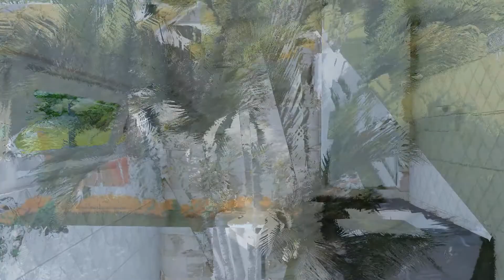Beautiful Modern House Design Idea 90 Square Meter | 2 Bedrooms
This 2 Bedrooms wonderful modern house design idea will amaze you.

Subscribe to this channel for more tiny house design ideas, simple house design, low budget house design ideas, small bedroom design ideas, small bedroom DIY, small bedroom transformation, small bedroom makeover, small bedroom tour, space-saving furniture ideas, loft-type house design ideas, and small house design ideas. Click on the bell icon to get notified of my new uploads.